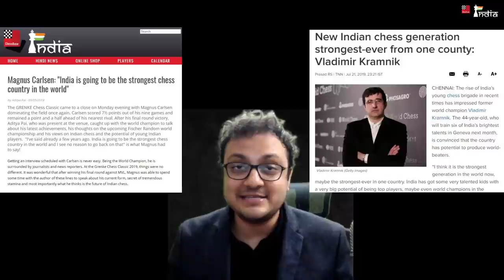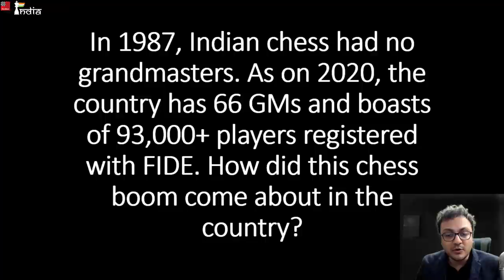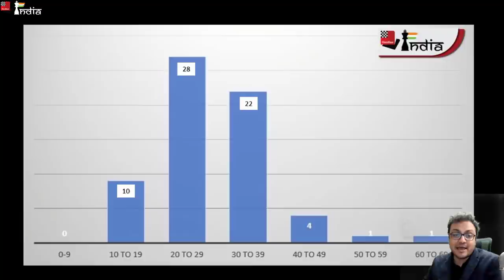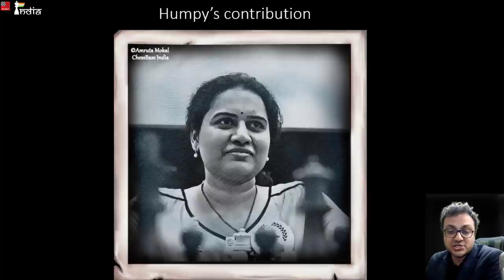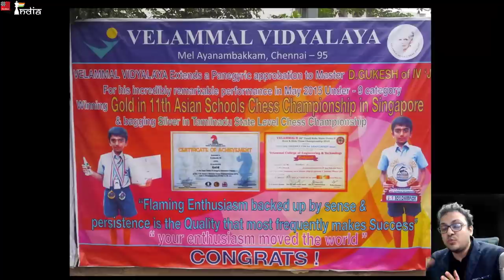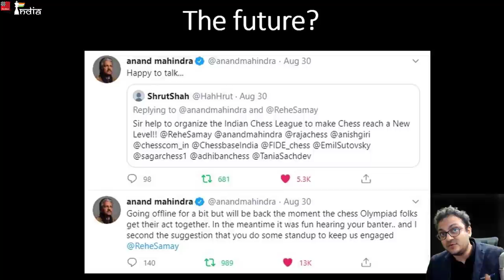The reasons for chess boom in India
Over the last 3 decades Indian chess has been on the rise. To such an extent that from no GMs in 1987 we have reached 66 GMs in 2020. India has close to a 100,000 players registered with FIDE and so many youngsters are taking up the game seriously. What is the reason for this chess boom in the country?

IM Sagar Shah in this video explains 10 reasons in this video that has helped Indian chess to reach where it is today!

This video was first played at Judit Polgar's Global Chess Festival on 10th of October 2020.